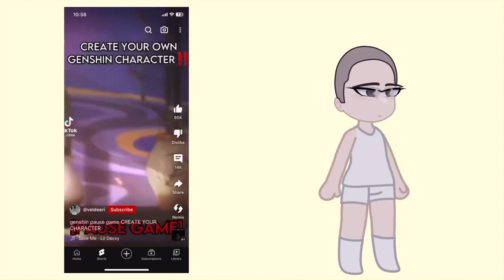Genshin OC Challenge // Credits to @lennonftl for the video!!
Do you guys want more lore about our dear Elias??